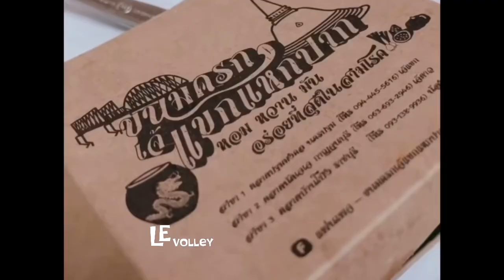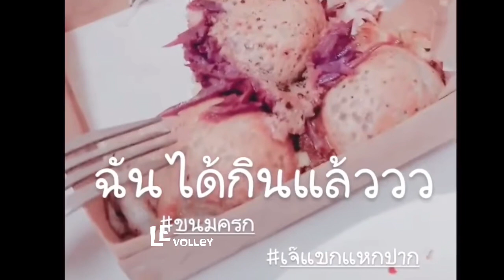สาว ๆ ในแคมป์ทีมชาติกินข้าวเย็นกับอะไรกัน ? พู่บอก เลิศมากก ไม่เหลืออ | ตามส่องนักตบ | เลอวอลเลย์